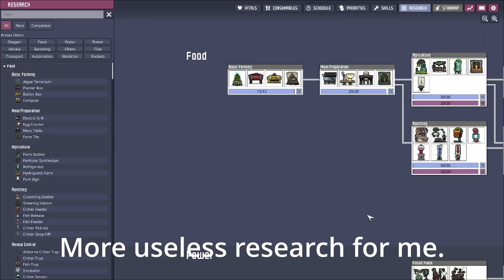Oxygen Not Included: Getting the Steam 1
Shouldn't it be comets, not meteors?